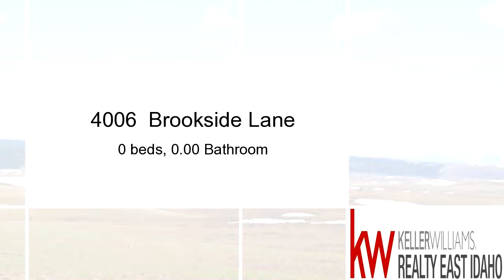Homes for sale - 4006 Brookside Lane, ASHTON, ID 83420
RECREATIONAL OPPORTUNITIES ABOUND OUTSIDE YOUR DOOR!!CONANT CREEK SUBDIVISION BETWEEN ASHTON, AND TETON VALLEY AND SO CLOSE TO YELLOWSTONE NATIONAL PARK. Spectacular Teton Views, Wildlife, Snowmobiling, XC Skiing, Snowshoes, Golf, Hiking & World Class Fishing Area. Approximately an Hour From West Yellowstone. LIVE WHERE YOU PLAY!!This is an a dream location for anyone that loves the outdoors and this lot lies just a stone's throw from the Rails to Trails which crosses Bitch Creek into Teton County and also goes all the way into Ashton City.  Whether it is hiking, biking, snowmobiling, Hunting, fishing or boating that you enjoy this lot is centrally located for all types of recreation. Beautiful Building spot with Teton View good Protective Covenants.

Bedrooms: 0
Bathrooms: 0.00 Bathroom
Square Feet: 0
Price: $40,000

10/29/2016 08:58:01 pm

Last modified: